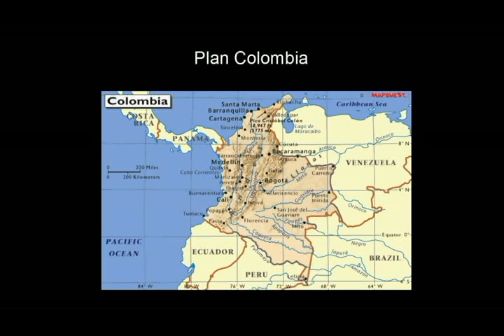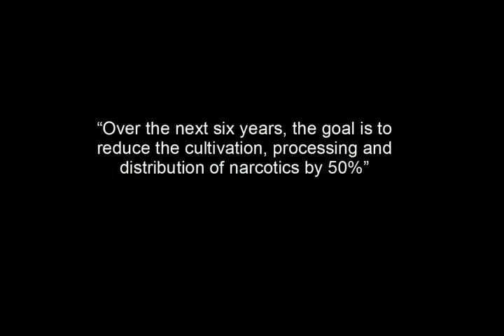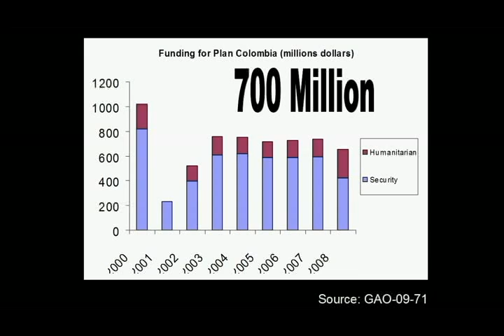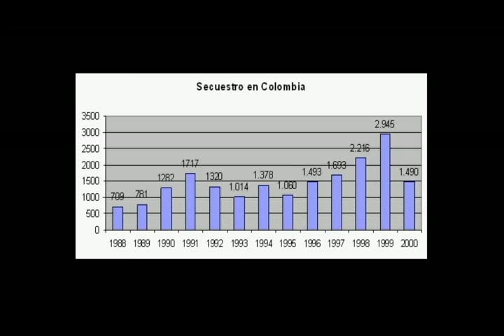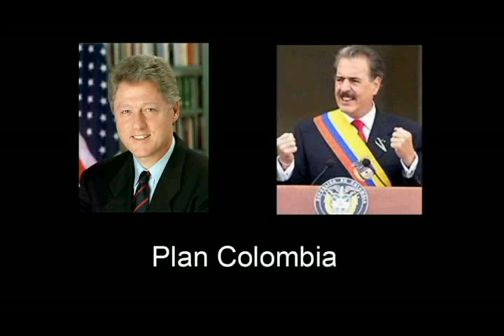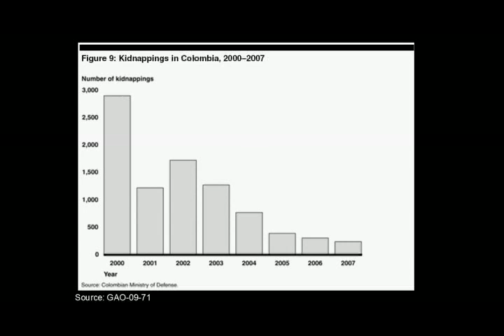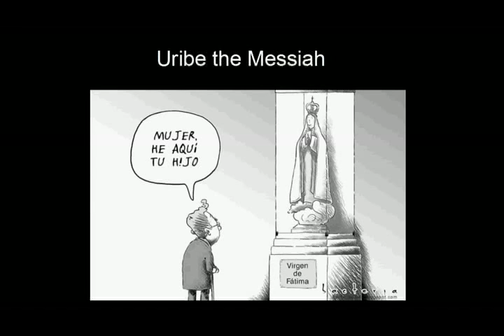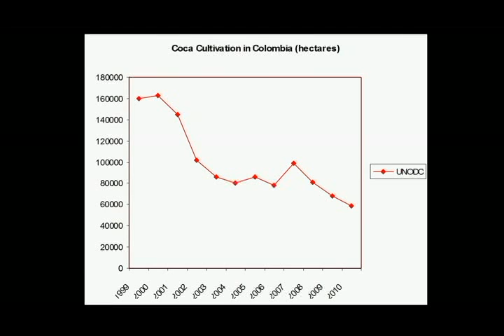Plan Colombia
This is a summary of a project I did for college. It gives a good overview of Plan Colombia and its history. It also presents an analysis on the effects Plan Colombia has had on the country and on the Colombian political system. I would appreciate comments.